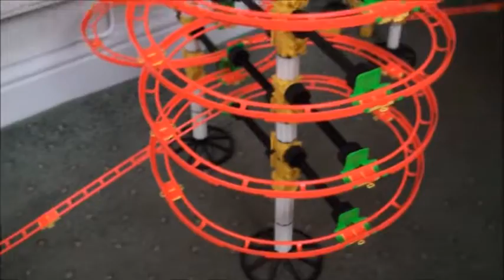Quercetti Metal Ball Marble Run